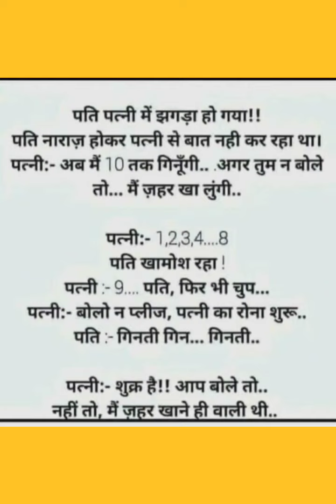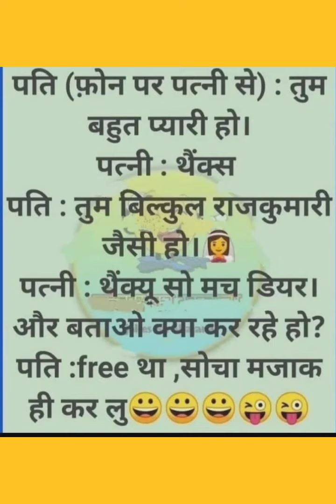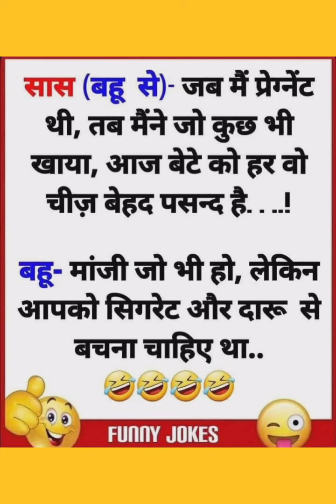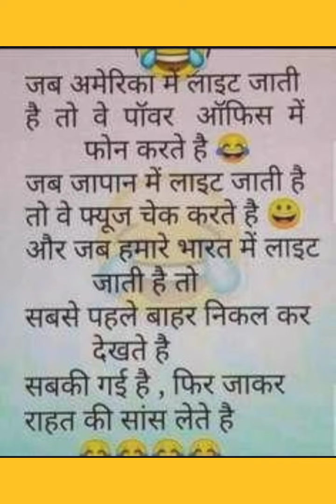मजेदार जोक्स/चुटकुले/मजेदार जोक्स हिन्दी में/Funny Jokes/Hindi Jokes/Jokes/Comedy/Chutkule Image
funny jokes
मजेदार जोक्स
चुटकुले
मजेदार जोक्स हिन्दी में
hindi jokes
comedy
chutkule image

Hindi jokes
Jokes in hindi
Funny jokes

Jokes jokes
jokes hindi
hindi jokes comedy
Chutkule chutkule
chutkule hindi
funny chutkule
funny chutkule in hindi
chutkule
hindi joke
very funny jokes
funny joke
jokes funny
New jokes
hindi funny jokes
Chutkula funny
Comedy jokes in hindi
jokes funny jokes
hindi chutkule
hindi main chutkule
joke
jokes chutkule
jokes comedy
very funny jokes in hindi
best hindi jokes
Comedy jokes
funny jokes hindi
hindi joks
Joke sunao
jokes hindi funny
Jokes video
Joks
Love jokes
Mast funny jokes in hindi
all jokes
best funny jokes
Chutkula chutkula
Chutkula hindi
Chutkula hindi main
Chutkule funny
Chutkule joke
Chutkule jokes in hindi
Desi jokes
Desi chutkula
Desi chutkule
Hindi jokes funny
Student jokes
jokes 2021
Chutkule Comedy
Jokes Comedy

chutkuleJokes
2021ke jokes
funny fails
funny video
funny videos

jokes
funny jokes in hindi
jokes hindi

chutkule hindi
 chutkule chutkule
funny chutkule
chutkule
hindi joke
very funny jokes
funny joke
2021ke jokes

Suhagraat
jokes 2022
jokes 2022
Chutkule Comedy
Jokes Comedy